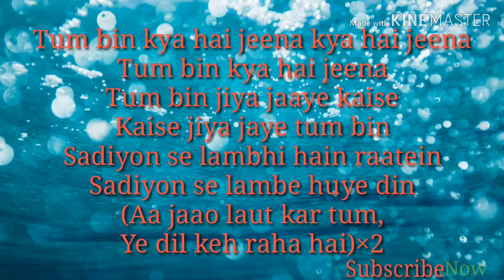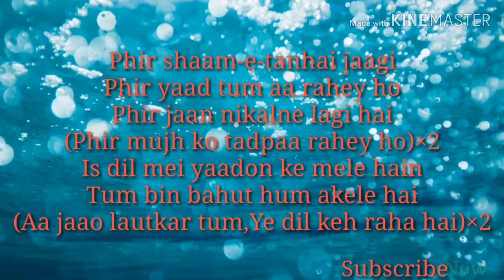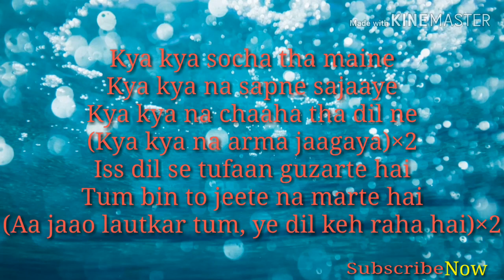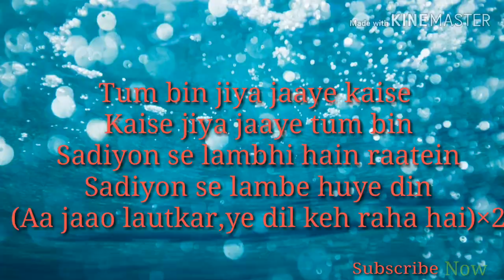Tum bin jiya jaye kaise || Lyrical song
Tum bin jiya jaaye kaise
Singer: chitra
Lyrics: Faiz anwar